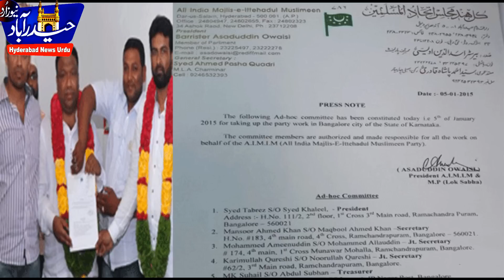Mim @ Karnataka/Asad owaisi constituted Banglore committee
Mim President Mr Asad uddin Owaisi  has constituted Banglore Mim's
 Ad- hoc committee. There are 5 Members in the commmittee1 syed Tabrez. president.2 Mansoor Ahmad. seceratry.Md Ameen uddin. Joint sec. karim ullah qureshi jt sec. Mk suhail treasur.